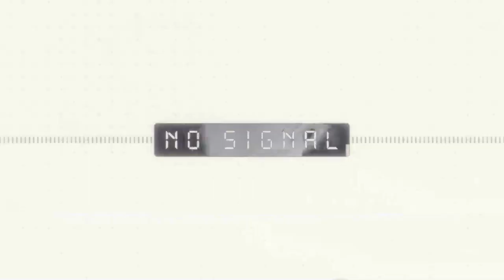Stan Christ - 911 (Official Music Video)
Stan Christ - 911

Video by Levi van Ham